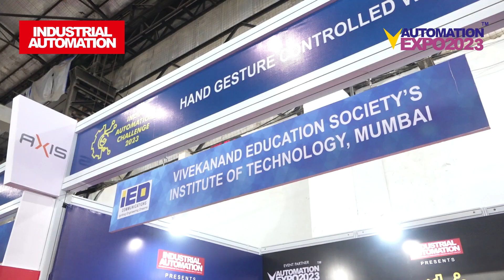Hand Gesture Controlled Wheelchair | India Automation Challenge 2023 | VESIT, Mumbai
Explore the impressive project 'Hand Gesture Controlled Wheelchair' developed by the skilled students of Vivekanand Education Society's Institute Of Technology (VESIT), Mumbai. This innovative project was showcased at the India Automation Challenge 2023 (IAC 2023) during the Automation Expo 2023 at BEC Gorgoan, Mumbai. Witness how hand gestures are transforming mobility solutions, making wheelchair control intuitive and efficient.